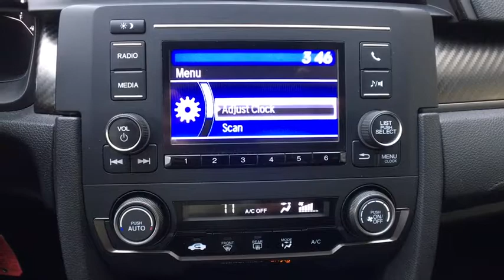2017 Honda Civic_Hatchback Vestal, Binghamton, Ithaca, Johnson City, Big Flats, NY H517786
Used 2017 Honda Civic_Hatchback available in Vestal, New York at Miller Auto Team. Servicing the Binghamton, Ithaca, Johnson City, Big Flats, NY area.